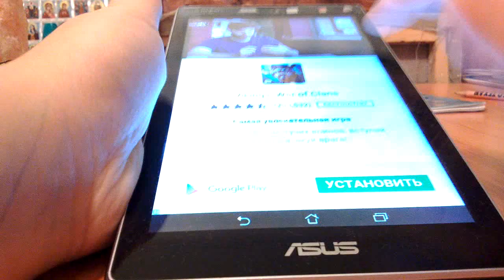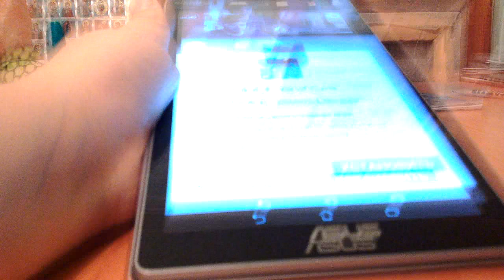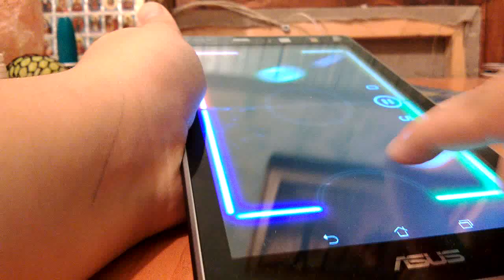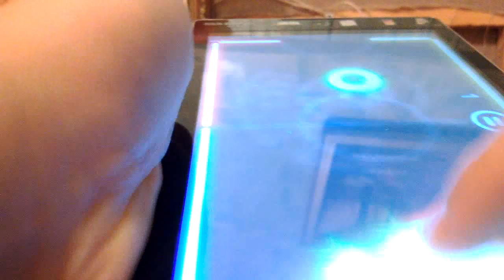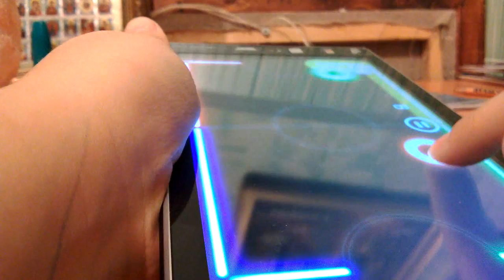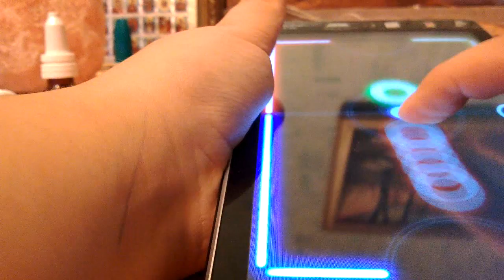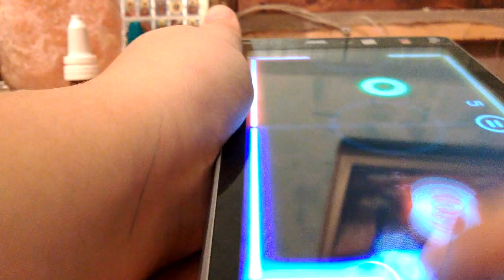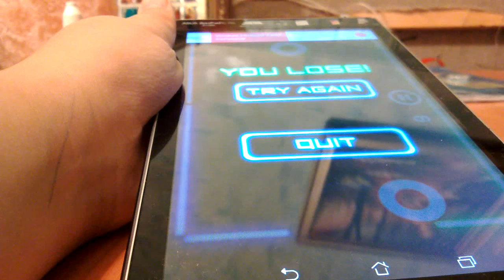супер игра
Спортивный